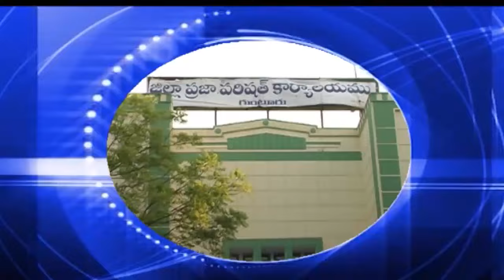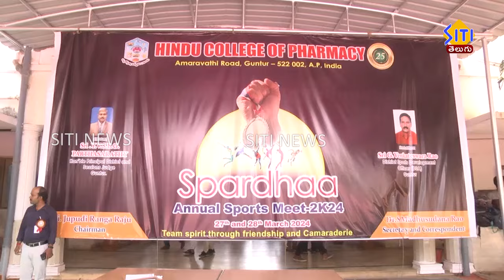Guntur Siti News 27 03 24 2 pm